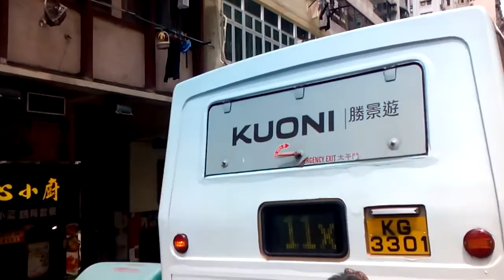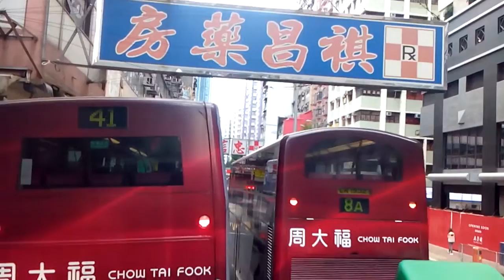KMB 12A HG2774 黃埔花園往深水埗(東京街)